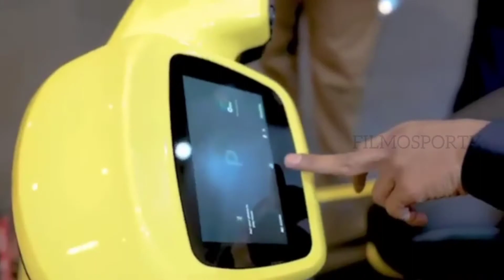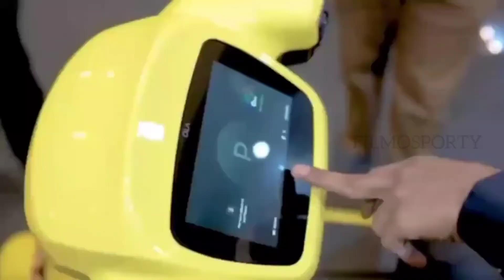OLA Test Ride Video | First Day of Test Ride | Bengaluru | Ola test drive in Kerala Latest Update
Ola Test Ride Video
Ola Test Ride First Day
Ola Test Ride in Kerala
Ola Test Ride Booking
Ola Test Ride Kerala